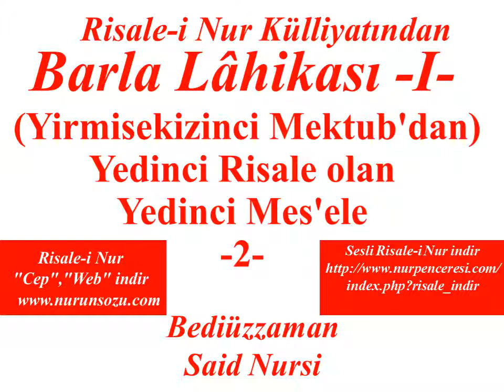Risale-i Nur'dan Dersler, Barla Lâhikası I , Mahrem bir suale cevabdır 2 , Bediüzzaman Said Nursi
Mahrem bir suale cevabdır
[Şu sırr-ı inayet eskiden mahremce yazılmış, Ondördüncü Söz'ün âhirine ilhak edilmişti. Her nasılsa ekser müstensihler unutup yazmamışlardı. Demek münasib ve lâyık mevkii burası imiş ki, gizli kalmış.]
  Benden sual ediyorsun: "Neden senin Kur'andan yazdığın Sözler'de bir kuvvet, bir tesir var ki, müfessirlerin ve âriflerin sözlerinde nâdiren bulunur. Bazan bir satırda, bir sahife kadar kuvvet var; bir sahifede, bir kitab kadar tesir bulunuyor?"
  Elcevab: -Güzel bir cevabdır- Şeref, i'caz-ı Kur'ana ait olduğundan ve bana ait olmadığından, bilâ-perva derim: Ekseriyet itibariyle öyledir. Çünki:
 Eski zamanda, esasat-ı imaniye mahfuzdu, teslim kavî idi. Teferruatta, âriflerin marifetleri delilsiz de olsa, beyanatları makbul idi, kâfi idi. Fakat şu zamanda dalalet-i fenniye, elini esasata ve erkâna uzatmış olduğundan, her derde lâyık devayı ihsan eden Hakîm-i Rahîm olan Zât-ı Zülcelal, Kur'an-ı Kerim'in en parlak mazhar-ı i'cazından olan temsilâtından bir şu'lesini; acz u za'fıma, fakr u ihtiyacıma merhameten hizmet-i Kur'ana ait yazılarıma ihsan etti. Felillahilhamd sırr-ı temsil dûrbîniyle, en uzak hakikatlar gayet yakın gösterildi. Hem sırr-ı temsil cihet-ül vahdetiyle, en dağınık mes'eleler toplattırıldı. Hem sırr-ı temsil merdiveniyle, en yüksek hakaike kolaylıkla yetiştirildi. Hem sırr-ı temsil penceresiyle;
hakaik-i gaybiyeye, esasat-ı İslâmiyeye şuhuda yakın bir yakîn-i imaniye hasıl oldu. Akıl ile beraber vehim ve hayal, hattâ nefs ve heva teslime mecbur olduğu gibi, şeytan dahi teslim-i silâha mecbur oldu.
 Elhasıl: Yazılarımda ne kadar güzellik ve tesir bulunsa, ancak temsilât-ı Kur'aniyenin lemaatındandır. Benim hissem; yalnız şiddet-i ihtiyacımla talebdir ve gayet aczimle tazarruumdur. Derd benimdir, deva Kur'anındır.
بِاسْمِهِ وَاِنْ مِنْ شَيْءٍ اِلاَّ يُسَبِّحُ بِحَمْدِهِ
Mukaddeme
 Hulusi Bey ve Sabri Efendi'nin mektublarında Risale-i Nur hakkındaki fıkralarının, bir mektub suretinde Risale-i Nur eczaları içinde idhal edilmesinin beş sebebi var:
  Birincisi: Hulusi ise, âhirdeki Sözler'in ve ekser Mektubat'ın yazılmasına onun gayreti ve ciddiyeti en mühim sebeb olması... Ve Sabri'nin dahi Ondokuzuncu Mektub gibi bir sülüs-ü Mektubat'ın yazılmasına sebeb, onun samimî ve ciddî iştiyakı olmasıdır.
  İkinci Sebeb: Bu iki zât bilmiyorlardı ki; bir vakit şu fıkralar neşredilecek. Bilmedikleri için gayet samimî, tasannu'suz, hâlisane ve derece-i zevklerini ve o hakaika karşı şevklerini ifade etmek için, hususî bir surette yazmışlar. Onun için o takdiratları takriz nev'inden değil, doğrudan doğruya mübalağasız bir surette, gördükleri ve zevkettikleri hakikatı ifade etmeleridir.
  Üçüncü Sebeb: Bu iki zât hakikî talebelerimden ve ciddî arkadaşlarımdan... Ve hizmet-i Kur'an'da arkadaşlarım içinde talebelik ve kardeşlik ve arkadaşlığın üç hâssası var ki, bu iki zât üçünde de birinciliği kazanmışlar.